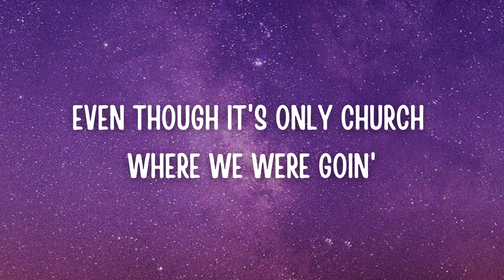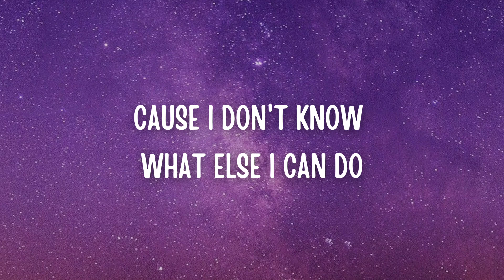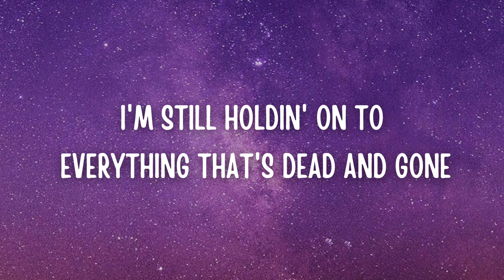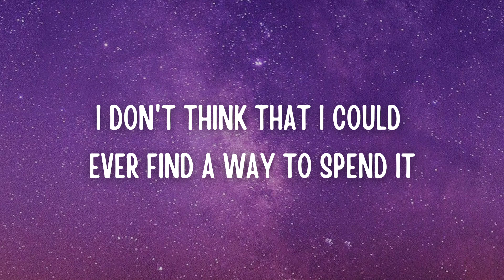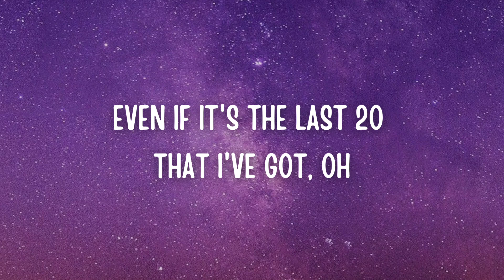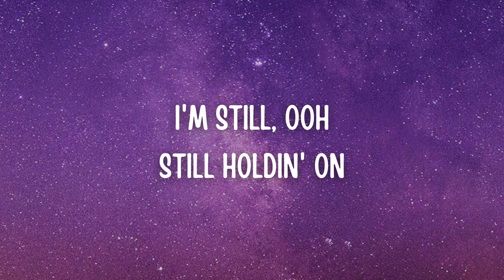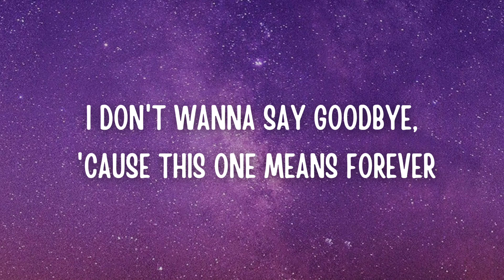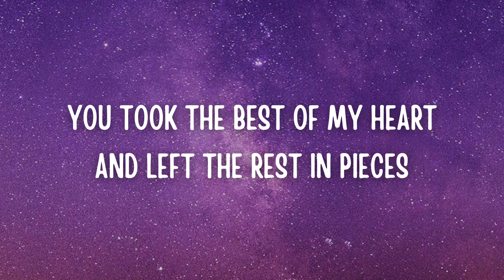Benson Boone - In the Stars (Lyrics) "I dont wanna say goodbye"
In the stars Lyrics
Song by Benson Boone